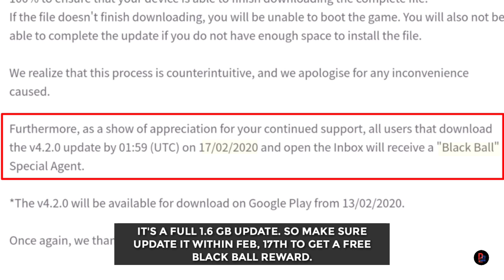Pes 20 Mobile V.4.2.0 New Player's Face, POTW Data Pack 4.0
In this video I have shown some new player's faces and POTW coming up on next update.

Join our Telegram community to get all new updates,new tricks at first

👉 All types of accounts are available with any LEGEND you want. Fully secured and trusted by me.

Here are more skill tutorials for pes 20 mobile. Some of those made in pes 19, but Fully working